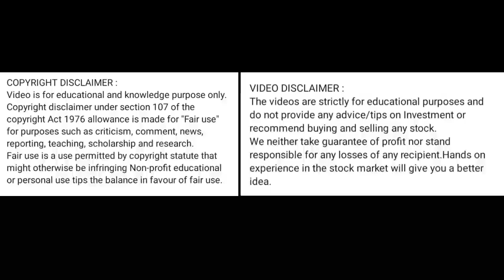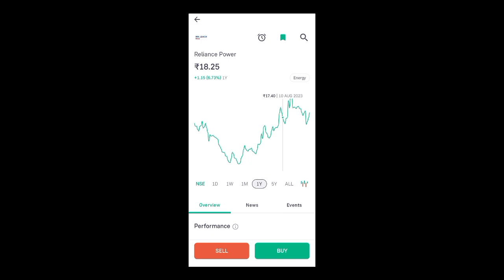reliance power share latest news today l reliance power share news today l reliance power share